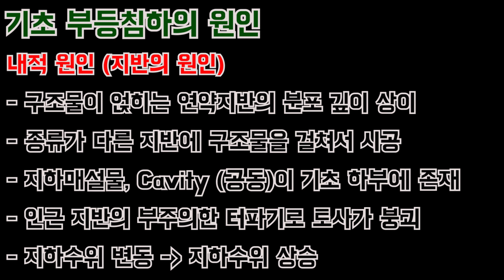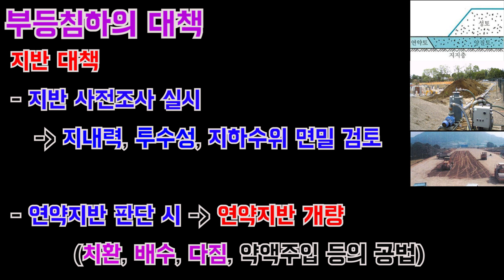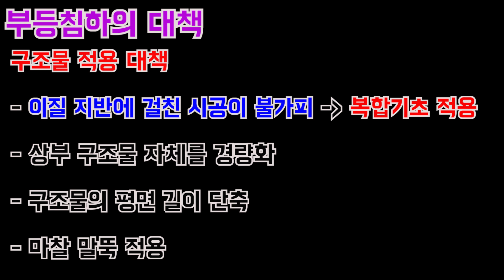[토목시공기술사] 부등침하 원인 및 대책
이제 이번 주 토요일 시험까지 정말 시험이 얼마 남지 않았습니다.
마지막 정리 잘하시고 행운이 함께 하시기를 기원드립니다!